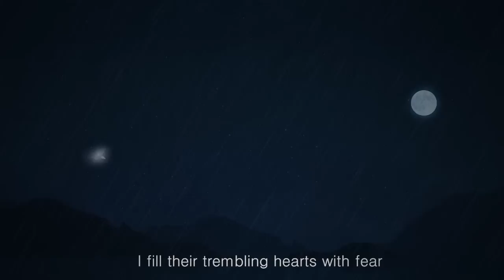Wings of Heroes - Official Trailer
In Wings of Heroes you are in charge of a small training airfield for recruits, who will need to be prepared for the imminent clash with enemy forces.